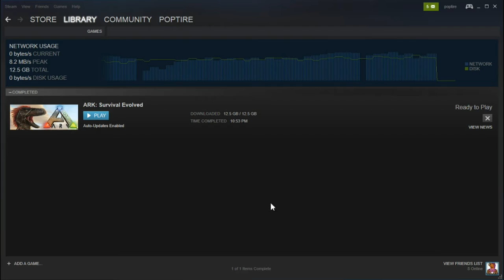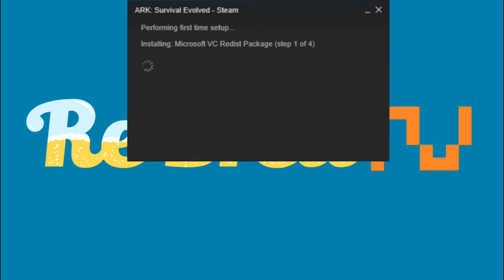Tink and Brian Play ARK (Part 1)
Dinosaurs make a brief appearance in our first run at this dinosaur survival game. We also discuss on-air poots and breaking and entering.